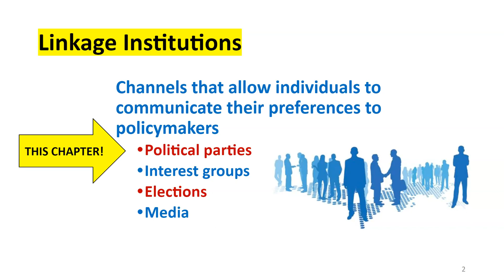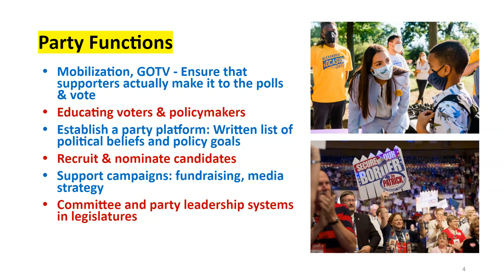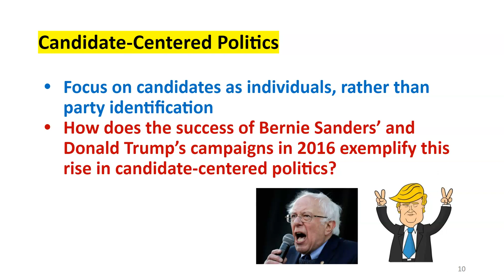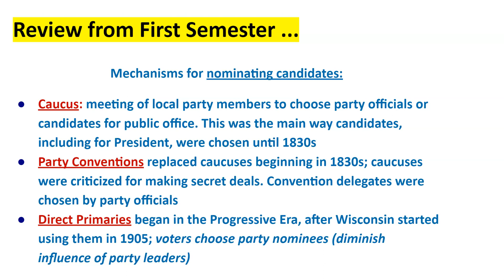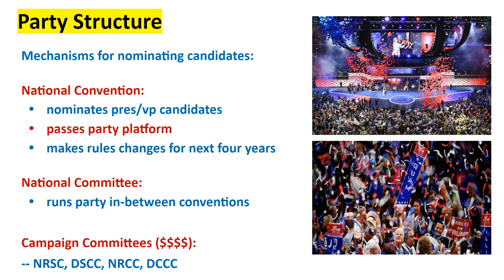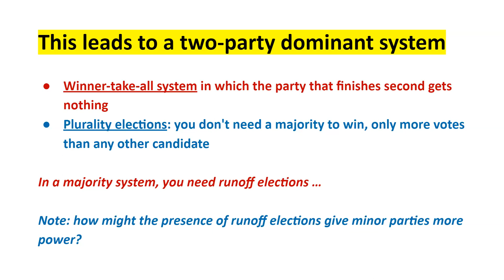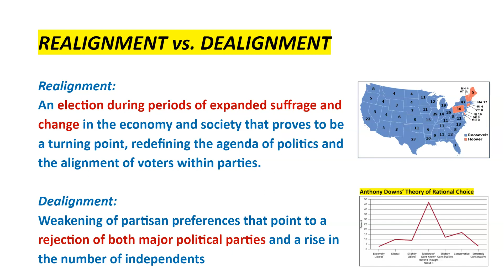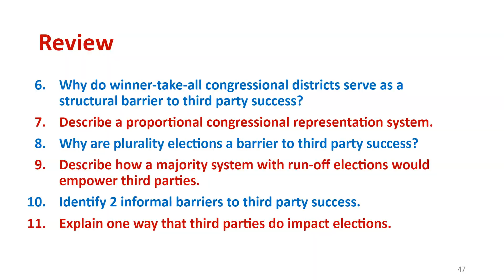Overview of Political Parties - Chapter 6 (7)